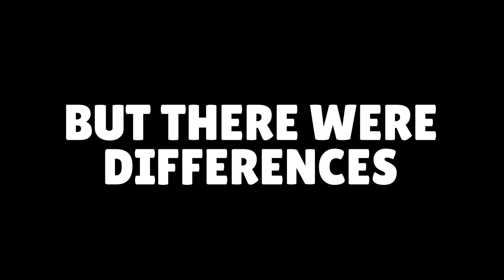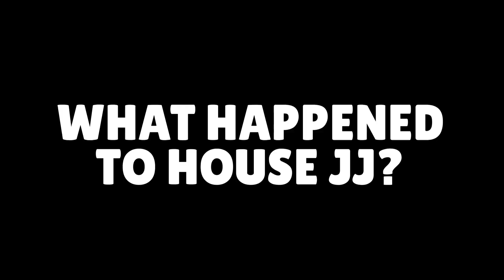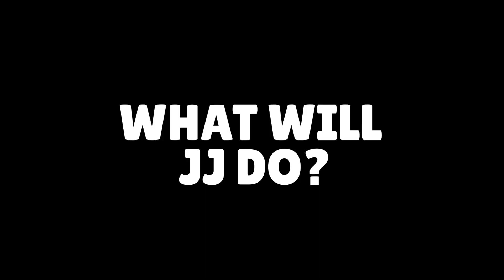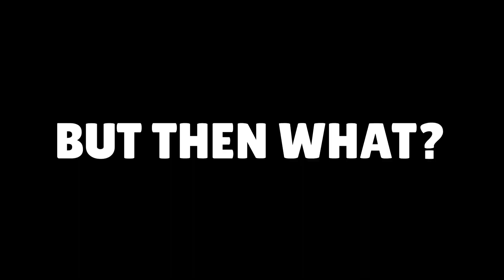Why Mikey Want To DESTROY JJ's TINY house in Minecraft? - Maizen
This video is an unofficial work and is neither created or approved by Maizen.

Maizen -  @maizenofficial